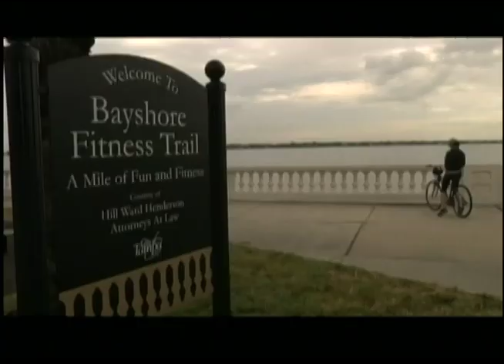Florida Focus 11-18-2013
In today's episode of Florida Focus: a known drug dealer was shot to death; a Tampa driver crashed his car into a Mulberry building; a judge will decide if children housed in Polk County adult jails were abused; red tide is threatening the immune systems of manatees; ten fitness stations have been renovated with brand new equipment along Bayshore Blvd.